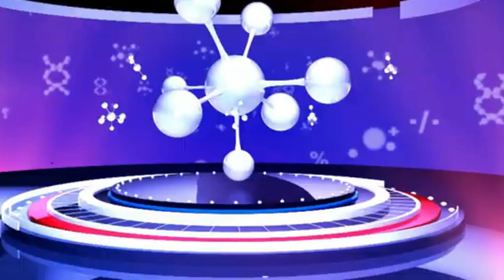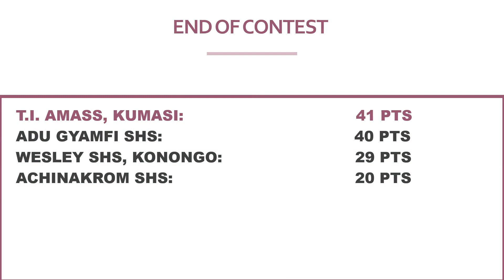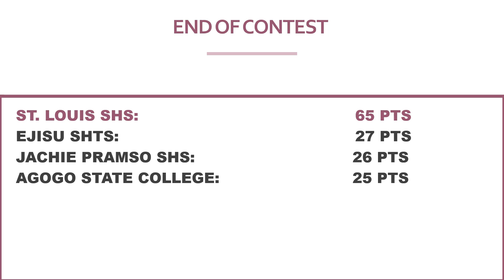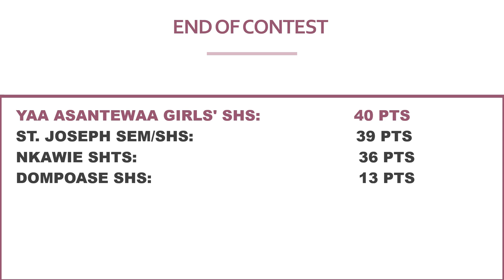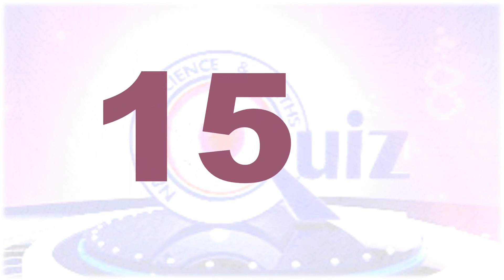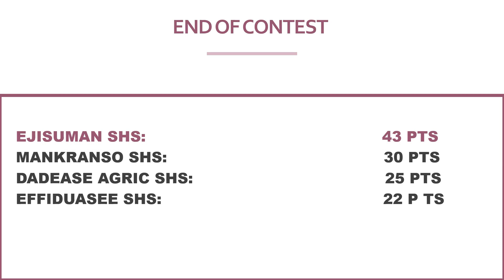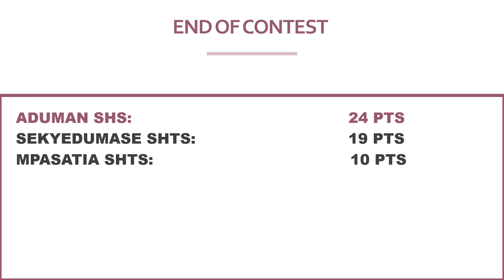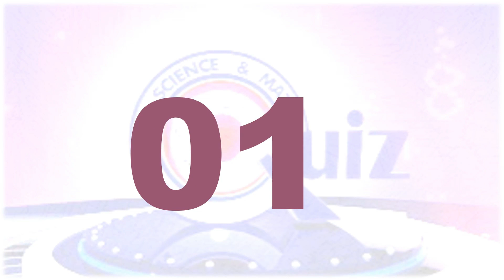Ashanti Regional Senior High Schools qualified for the NSMQ 2023 in Ghana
Hello and welcome to itenert, In this video I present to you the 26 Senior High Schools from the Ashnati Region of Ghana qualified for the National Science and Maths Quiz 2023.